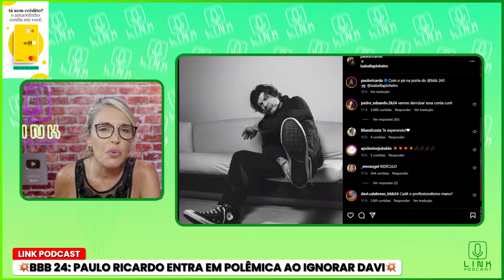PAULO RICARDO IGNOROU O DAVI | LINK PODCAST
Paulo Ricardo ignorou o Davi. Confira!